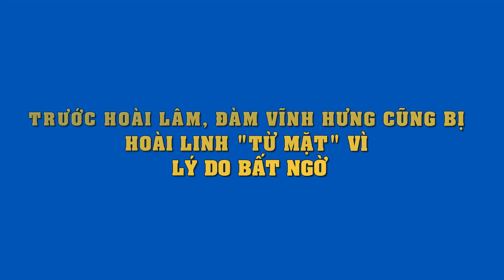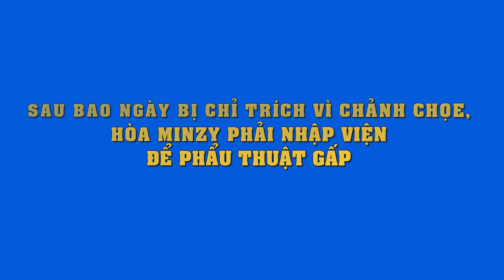Diệp Lâm Anh vượt cạn thành công, vừa sinh con gái 3 kg đã vội khoe ảnh lung linh